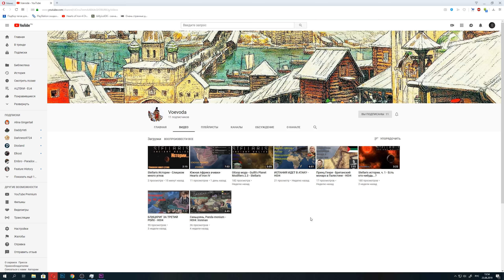ИТАЛИЯ В HOI4: АЧИВКА Duce Nuked'em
Сыграю за Италию в режиме Ironman и выполню ачивку Duce Nuked'em.
Исторический фокус включен. Версия игры 1.7. со всеми длс.
Музыка на фоне: Stronghold ost